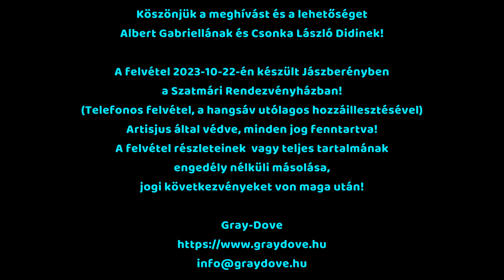2023-10-22 - Lakodalmas Didivel TV Felvétel (Saját) - Gray-Dove Zenekar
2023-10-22 - Lakodalmas Didivel TV Felvétel (Saját) - Gray-Dove Zenekar

- A szabolcsi lányok angyalok (Saját szerzemény)
- Milyen kár, hogy más valaki várja (Saját szerzemény)

Artisjus által védve! Minden jog fenntartva!

Bármilyen jellegű felhasználás minden esetben engedélyköteles (részben, vagy teljes egészében)!

Telefonos felvétel!